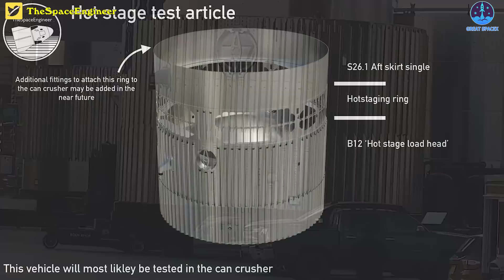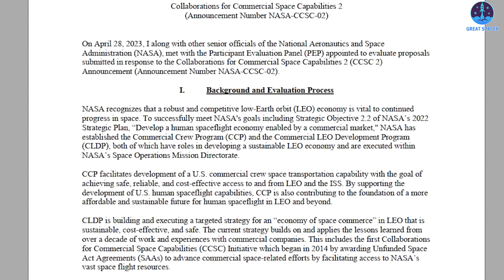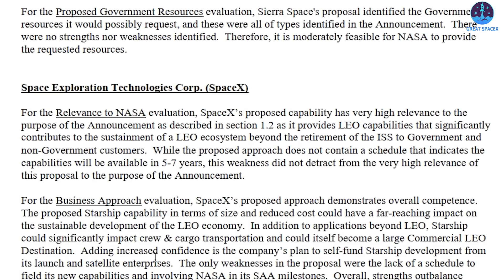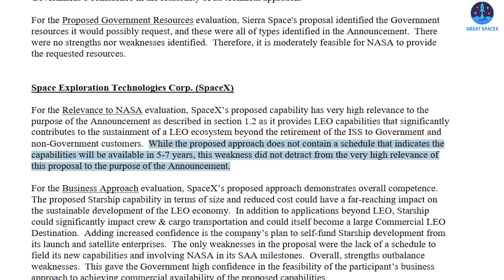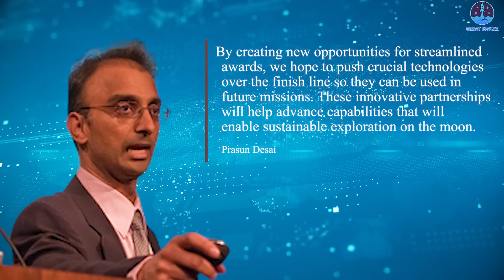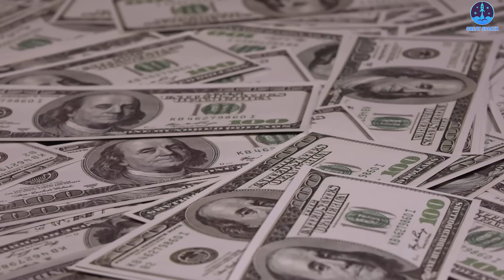SpaceX says goodbye to a historic Starship and destroyed Naked Starship, NEW Reinforced Booster...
SpaceX destroyed Naked Starship, NEW Reinforced Booster, SN15 goodbye...

SpaceX is very good at building rockets AND they can also destroy it in a split second.
Indeed, the unmistakable evidence of this reality becomes vividly apparent as we witness the fiery explosions illuminating the skies over at Starbase.
This is Ship 24 and B7, Sn10, Sn 8, ...
Not enough, SpaceX has also deleted many prototypes even before it has a chance to shine.
Most recently, remember ship 27, the naked prototype? When all the attention was on B9 rolled to the launch site and lifted onto the OLM, Ship 27 was cut in half to be scrapped.
It wasn't tested before this happened.
So why? What could be the reason behind their decision to dismantle a seemingly operational and flawless prototype?